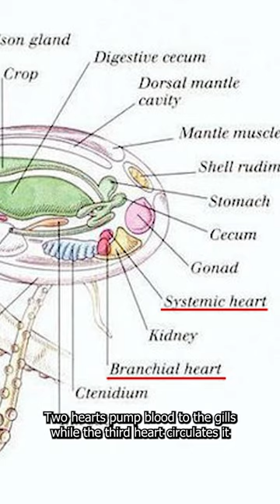An Intelligent Sea Life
Discover the captivating world of octopuses in this video. Join us as we delve into the depths of the ocean to uncover the extraordinary lives of these incredible creatures. From their remarkable intelligence and problem-solving abilities to their astonishing camouflage techniques, you'll be amazed by the diverse range of skills these underwater marvels possess